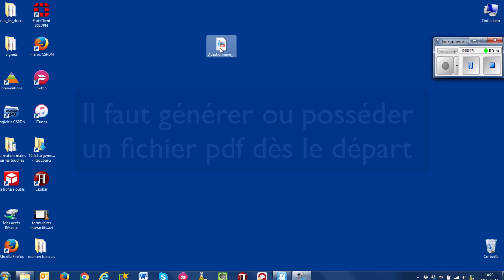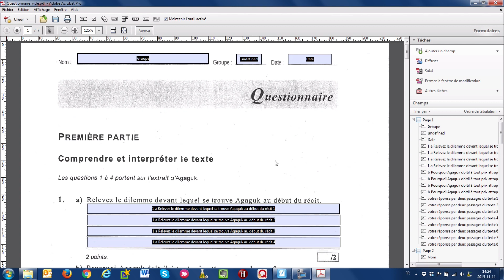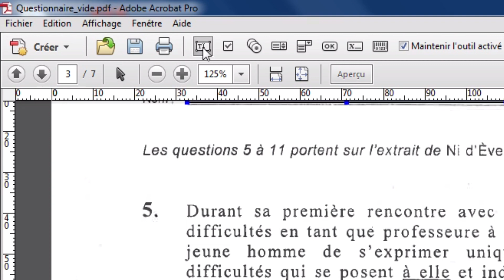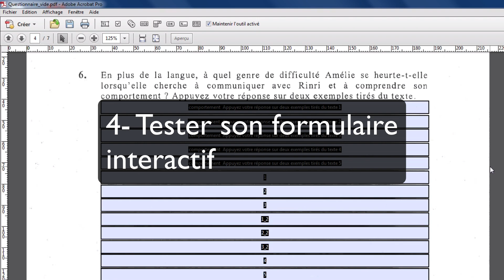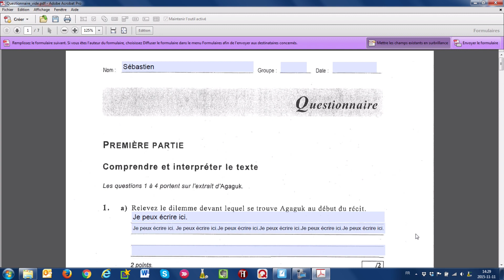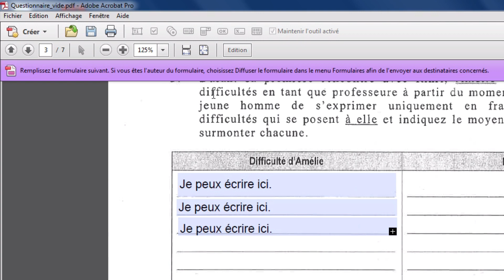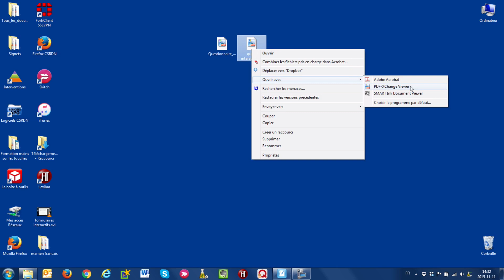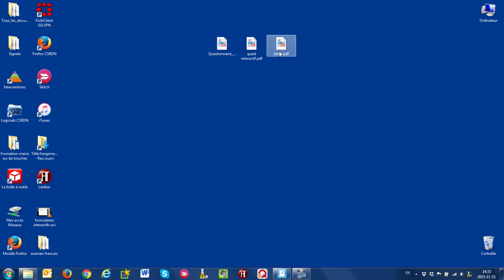Création d'un formulaire (pdf) interactif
Créer un pdf interactif avec le logiciel Adobe Acrobat Pro.